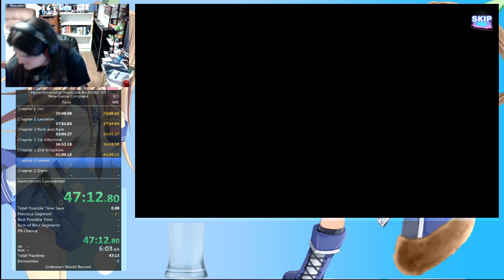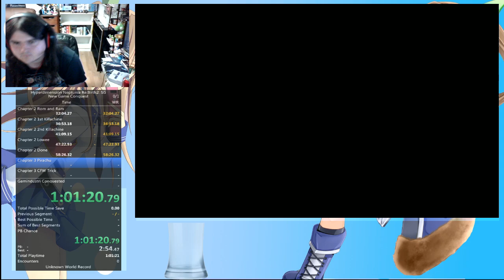Hyperdimension Neptunia RB2 Conquest NG first run 2:08:00.84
Nice first run. At about 30 minutes in I had to use the restroom and for the last hour or so it showed. Lost much time in the first chapter to bad RNG and the last hour from shaking hands from having to do the pee dance lol. Will aim for 2:05 next and then sub 2 as my final goal before moving on -- Watch live